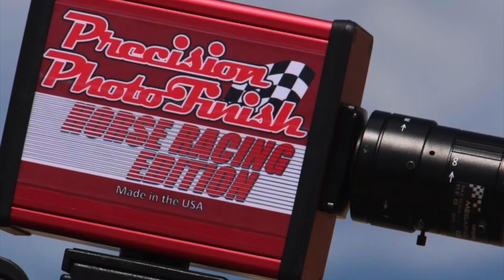El Aguila Real Cuadra Jacalitos vs El Ahijado Cuadra El Ahijado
Como dice el dicho, caballo que alcanza gana... El Aguila Real Cuadra Jacalitos vs El Ahijado Cuadra El Ahijado en Rancho Los Alamos de Hesperia, California